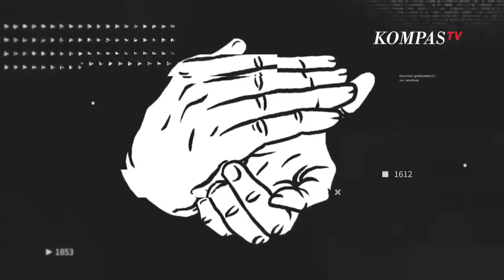Stand Up Kompas TV! Oki Rengga Keselamatan Negara Prioritas SUCI 8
Look! Stand Up Kompas TV!